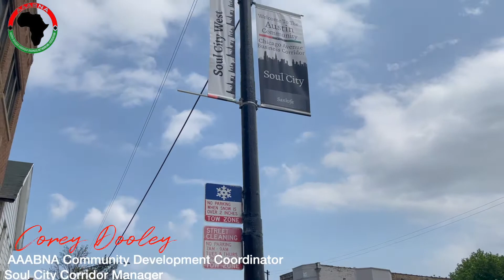*New Banner Alert* Just in time for the Soul City Parade this weekend! 🚨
Soul City Corridor Managers, Corey Dooley and & Malcolm Crawford did something special for soul city! Businesses throughout Soul City will now have a Soul City/Austin Corridor Banner outside their business AND HAVE THEIR BUSINESS NAME ON THE BANNERS! 😱This is just in time for our Soul City Parade this weekend! You don’t want to miss it!